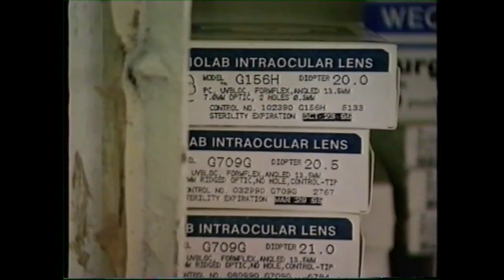Fred Hollows in Vietnam 1 1920x1080 MOV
shot by paul bousfield /soundo russel scarf and journalist christopher zinn